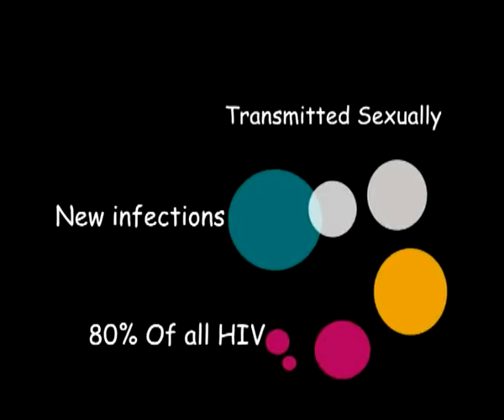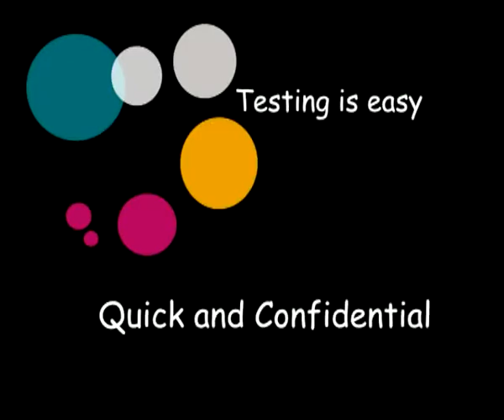Slap Dee's testing diary for MTV's Me Myself and HIV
Slap Dee takes an HIV test in support of MTV's World AIDS Day programme, Me, Myself and HIV (in which he also appears), and to encourage young people around the world to get tested.